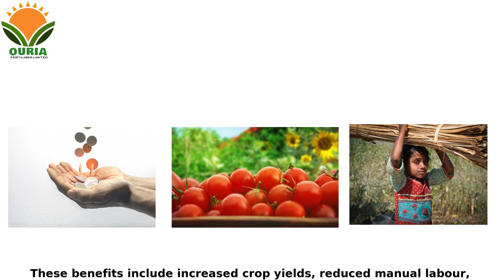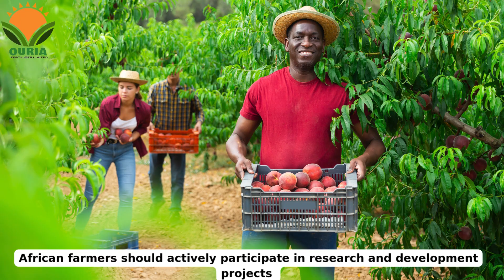Unlocking Robotics: Transforming African Farming & Agroforestry | Robotics in Agriculture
Unlocking Robotics: Transforming African Farming & Agroforestry!

🏠 Welcome to  @ouria-fertilizer 🌾
In this video, we dive deep into the world of robotics in agriculture and its revolutionary impact on African farming and agroforestry. Discover how robotic solutions are transforming traditional farming methods, enhancing productivity, and promoting sustainable farming practices across the African continent. From precision agriculture to automation, learn about the cutting-edge technologies shaping the future of smart farming in Africa.

🌍 Key Highlights:
The role of agricultural robotics in improving efficiency and yield in African farming.
How automation is addressing challenges in agroforestry and sustainable land management.
The future of agriculture technology and its potential to revolutionize African farming.

🔧 Why Robotics in Agriculture? Robotics in agriculture is not just about machines; it’s about creating smarter, more sustainable ways to produce food. Learn how robotic systems like drones, autonomous tractors, and harvesting robots are improving productivity, reducing labor costs, and addressing food security in Africa.

🌱 Topics Covered:
Robotics in African agriculture
The evolution of agroforestry with modern technology
Sustainable farming and automation in Africa
The rise of smart farming solutions in the African agricultural sector

📌 Chapters:
0:00  introduction
0:20  Opening purview
1:10  Feasibility Robotics in African Farming & Agroforestry
2:20 Optimal farm size
3:06 Optimal crop and forest types
3:54 Challenges and benefit of Robotics in African
4:45 Pathways for African farmers to take advantage of the advancement of robotic worldwide
6:52 🌟 Conclusion

🤔Your Query
smart agriculture, farming automation, agro-tech solutions, robotics in farming, sustainable agriculture integrating robotics in African farming systems, smart agroforestry practices with technology, automation tools for small-scale farmers in Africa, advanced robotics for sustainable farming, precision agriculture for African cropsagri-tech innovation, robotics revolution in agriculture, drone farming in Africa, tech-driven farming solutions, modern agroforestry techniques